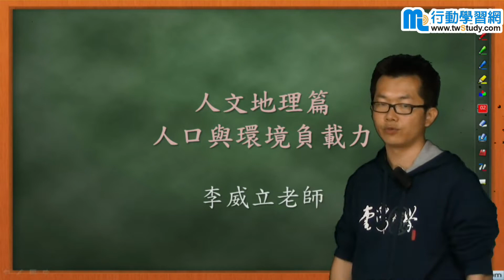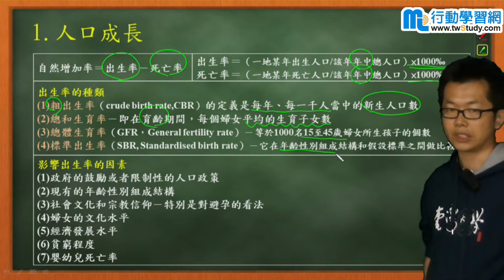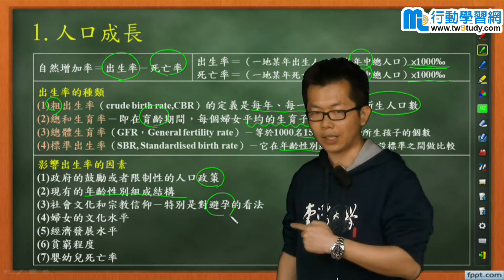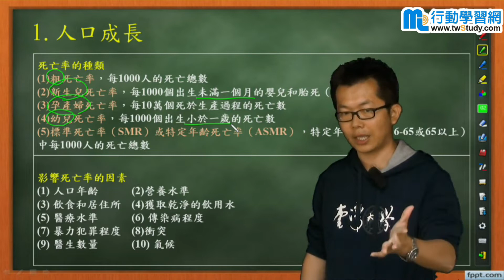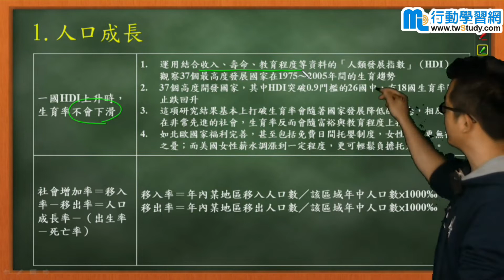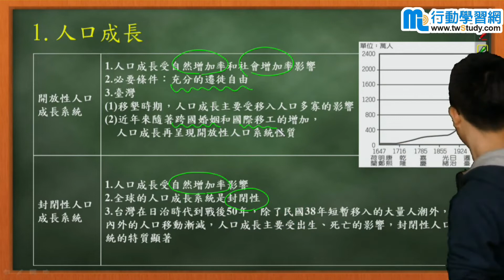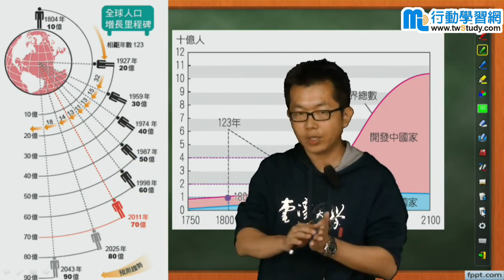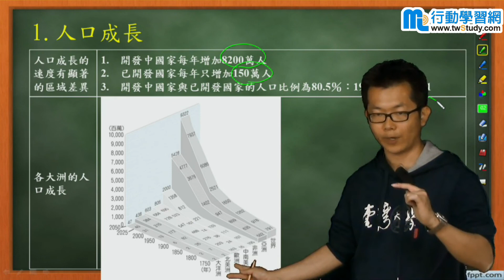人口成長 -李威立老師《高中地理》【行動學習網】